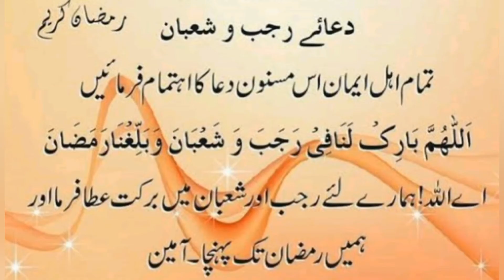dua ramzan#shahban#chand dekhny ke dua#phla roza kab ho ga#ramdan#fazeelat ramzan k month ke dua#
unique video
youtube videos

ramzan kareem
ramzan ka chand
ramdan moon 2021
Prayer of ramdan moon
# chand dekhny ke dua
first fast of ramdan 2021
# phela roza kab ho ga

# ramzan ke month ke dua
# dua ramdan month
# fazelat ramzan